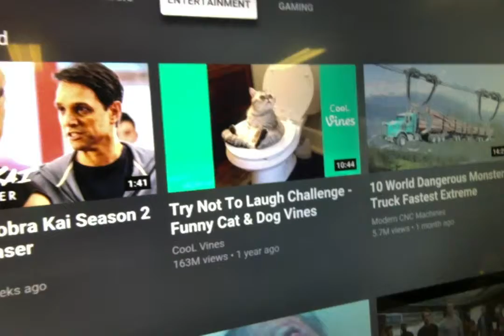Ad Audio Background